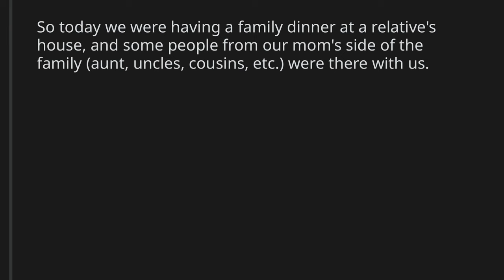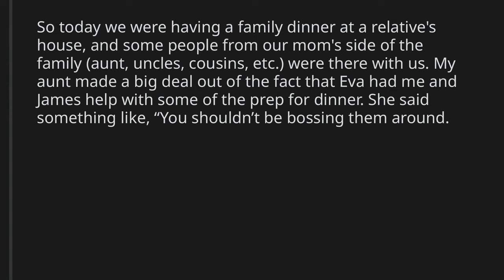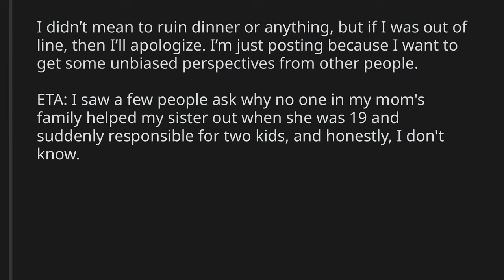AITA for pointing out my mom doesn’t have custody?